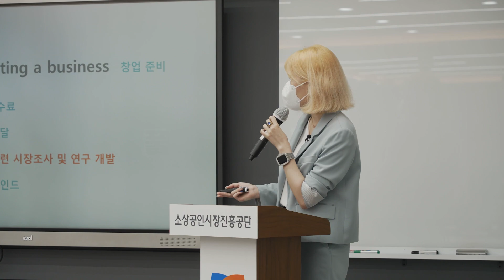(성장) 괴짜라는 키워드가 특별함이 되기까지 [1분 하이라이트]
소상공인, 1인사업자, 예비창업자를 위한 지원사업들! 알고 계셨나요?
공사장tv에서 여러분의 사업에 날개를 달아드립니다~~

풀 영상이 궁금하다면?
공사장 특강_괴짜라는 키워드가 특별함이 되기까지